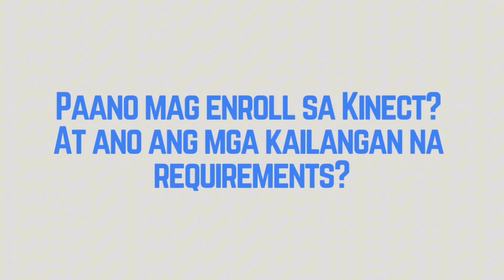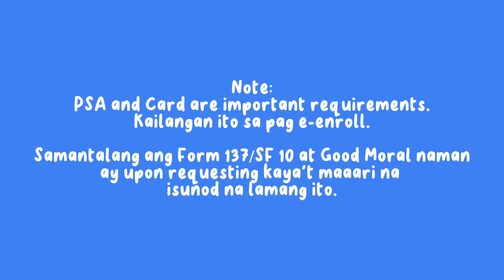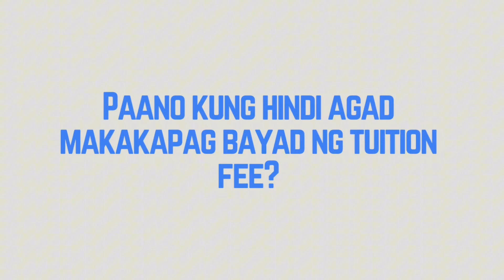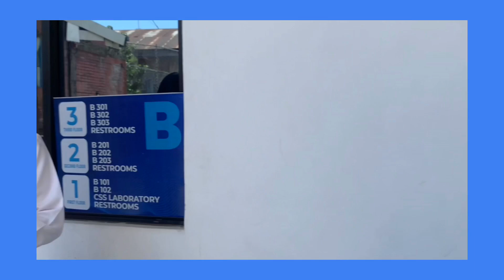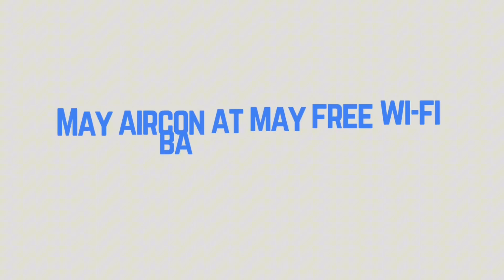Frequently Asked Questions for Incoming Grade 11 Students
Experience Kinect Academy through our marketing video series created by our own kinectians (Kinect students). Explore our campus, programs, and dedicated faculty that make Kinect Academy the ideal educational destination.